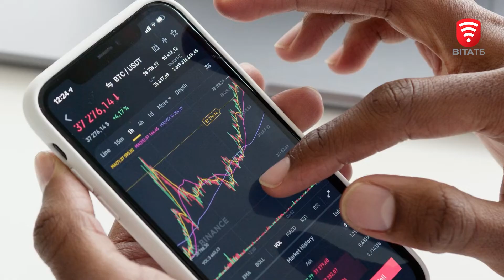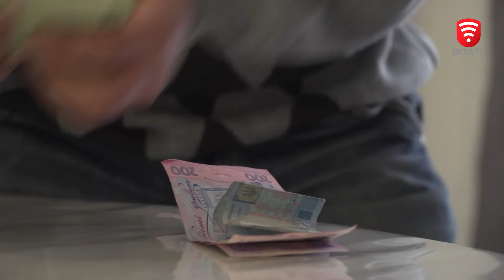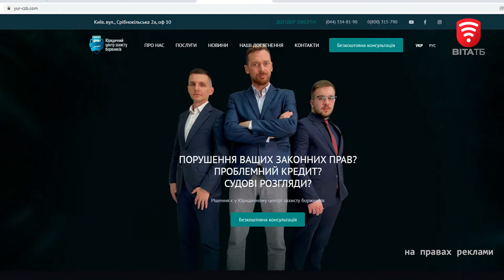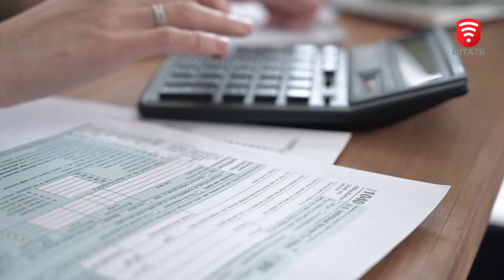Територія рішень: Процедура банкрутства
Від боргової ями не застрахований ніхто ні простий робітник, ні мультимільйонер. Якщо Вам катастрофічно не вистачає грошей і вже дістали колектори можна просто списати борги. Як це зробити розкажемо в території рішень.

Юридичну підтримку надають юристи Юридичного центру захисту боржників
Компанія спеціалізується на допомозі громадянам з питань вирішення ситуацій з проблемними кредитами Вони складуть чіткий, продуманий, покроковий алгоритм дій.

Процедура банкрутства фізичних осіб
Зняття нотаріального напису
Представництво в суді

З тонкощами справи, в програмі, розбиратимемося з Антоном Мельничуком – заст. ген. директора та керуючим партнером Юридичного Центру Захисту Боржників.
Про те як залишив при собі все майно та списав всі борги розповідає вінничанин Олексій Голімбієвський.

Банкрутство фізичної особи - це визнана судом неплатоспроможність боржника.
Банкрутство не злочин, воно може трапитися з кожним, оскільки нерідко настає не з вини боржника – звільнення, хвороба чи інші життєві обставини.
Але існують виплати, які не входять в список, тих, що можна позбутись. Це аліменти, компенсації при завданні шкоди здоров’ю чи життю іншої людини та єдиний соціальний внесок.
Реструктуризація – це перший процес, після поданої боржником заяви до суду. Її проводить арбітражний керуючий, якому  потрібно сплатити аванс – за перші три місяці роботи.
Коли ж банкрут продав все своє майно, а йому все ще не вистачає коштів покрити всі заборгованості – суд може остаточно звільнити його від виконання боргів. Але кожна справа індивідуальна і потребує професійного підходу.
Юридичний центр захисту боржників пропонує безкоштовну консультацію.